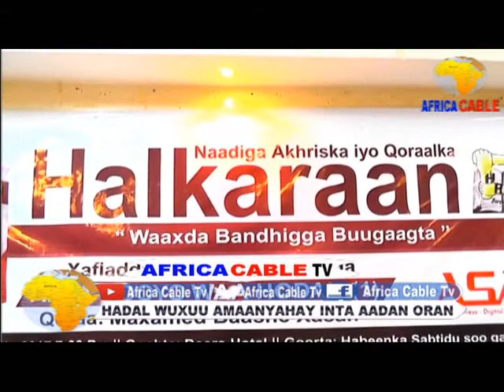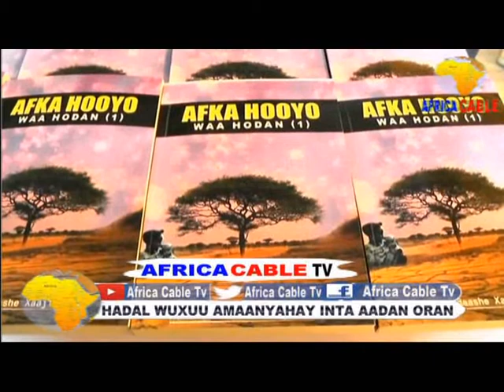BUUG LOOGU MAGAC DARAY AFKA HOOYO WAA HODAN OO LAGUSOO BANDHIGAY BURCO EE SOMALILAND